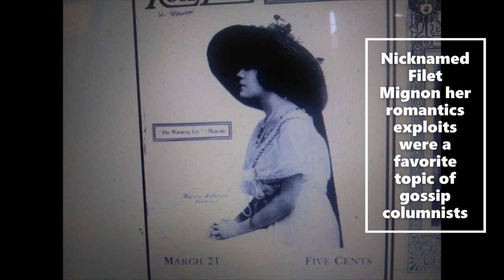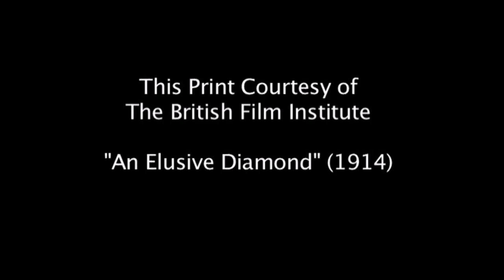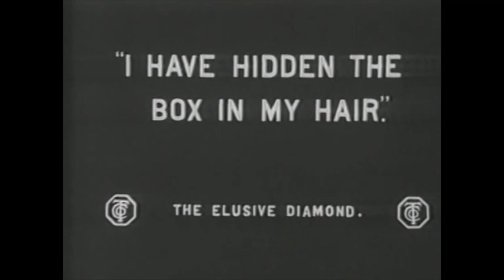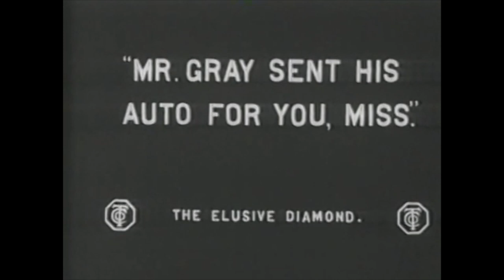mignon anderson 1914 An Elusive Diamond Thanhouser Studio Drama Classic Mystery